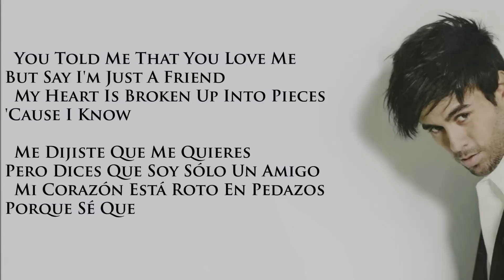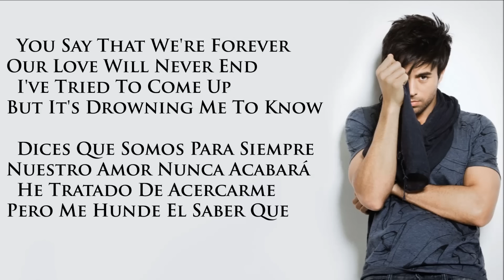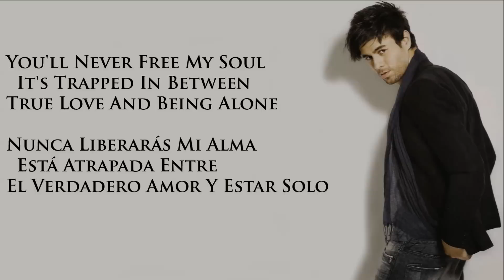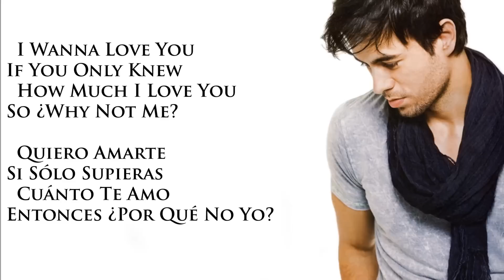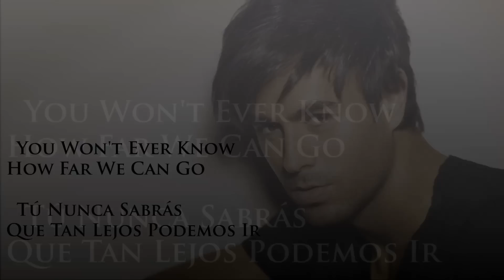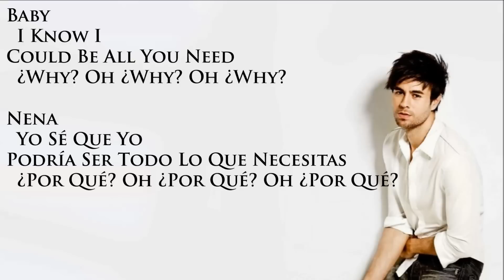Enrique Iglesias - Why Not Me English and Spanish Lyrics HD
Enrique Iglesias - ¿Why Not Me?\¿Por Qué No Yo? (Español)
Here is the Lyrics and Translation (in Spanish) Video of one of my favourite songs called 'Why Not Me?' with best photos of Enrique Iglesias. As a great Enrique's fan I've spent so many hours looking for his photos, editing, photoshopping them, translating this song in Spanish and making this lovely video. Hope you enjoy it. Please, comment and share.

Aquí es el video con letra ingles y traducción al español de uno de mis favoritas canciones llamada 'Why Not Me?' con mejores fotos de Enrique Iglesias. Como el gran fan de Enrique he tardado muchísimas horas buscando sus fotos, redactandolas con Photoshop, traduciendo esta canción al español y haciendo este hermoso video. Espero que lo disfruten. Por favor, comenten y compartan.

Enrique Iglesias - Why Not Me
Enrique Iglesias - Why Not Me Lyrics
Enrique Iglesias - Photos HD HQ
Why Not Me Spanish
Why Not Me Español

Escaping nights without you with shadows on the wall
My mind is running wild trying hard not to fall
You told me that you love me but say I'm just a friend
My heart is broken up into pieces

'Cause I know I'll never free my soul
It's trapped in between true love and being alone
When my eyes are closed the greatest story told
I woke and my dreams are shattered here on the floor

Why oh why tell me why not me?
Why oh why we were meant to be?
Baby, I know I could be all you need
If you only knew how much I love you
So why not me?

The day after tomorrow I'll still be around
To catch you when you fall and never let you down
You say that we're forever our love will never end
I've tried to come up but it's drowning me to know

You'll never free (feel?) my soul

Tell me, baby, why oh why tell me why not me?

You won't ever know
How far we can go (go)

Why oh why oh why oh why?
(Why not me, why not me?)